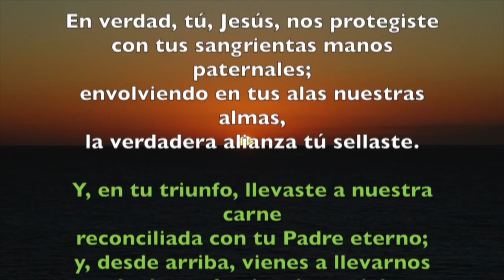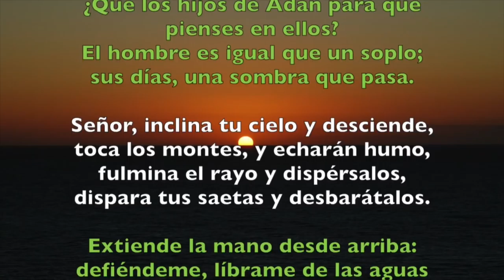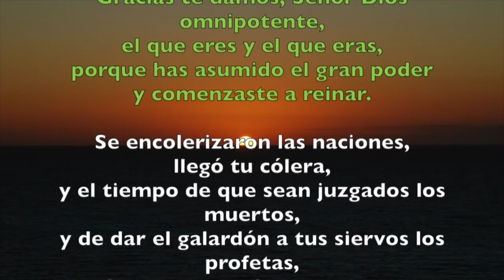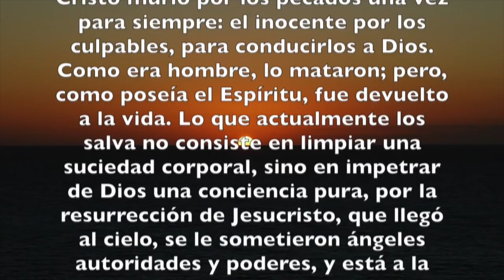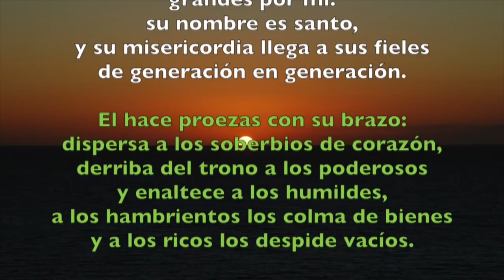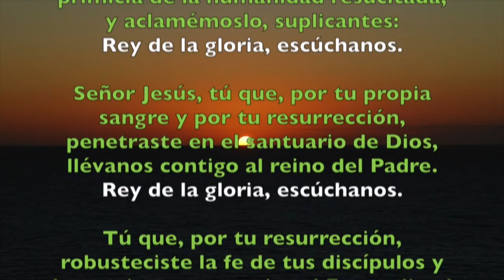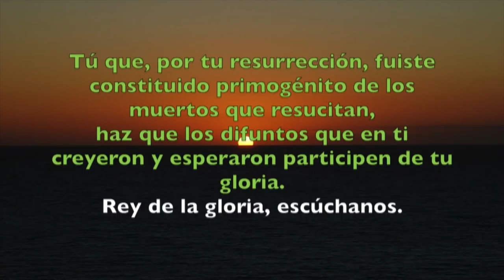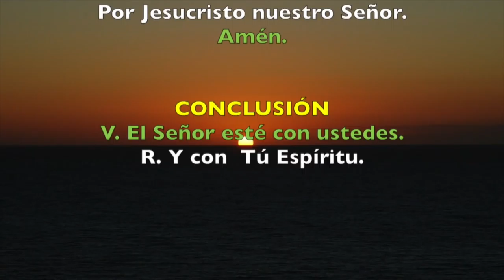Oración de la tarde (Vísperas), JUEVES 26 DE ABRIL 2018 | Padre Sam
Liturgia de las Horas, Vísperas Jueves 26 de abril 2018.